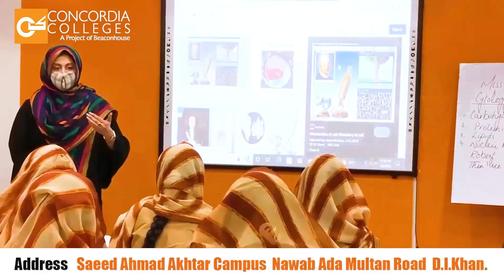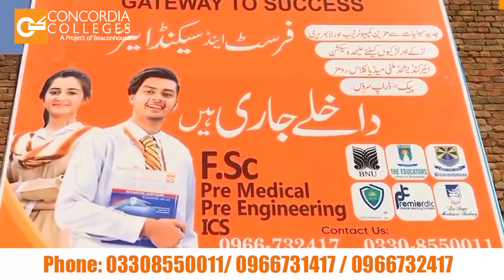roti ka wazan | bread weight | bread rate | mehngai pakistan | mehngai news